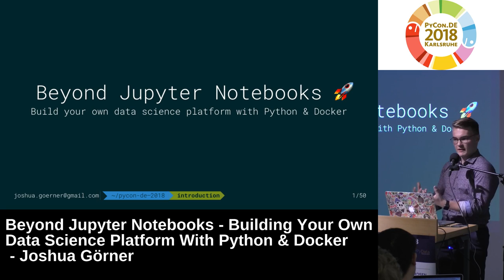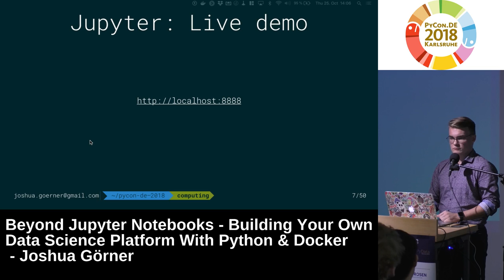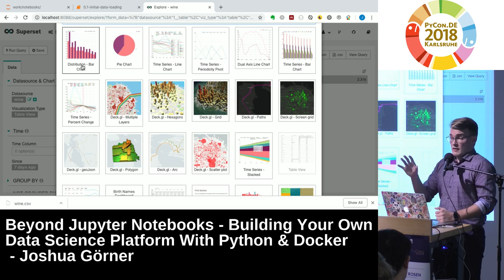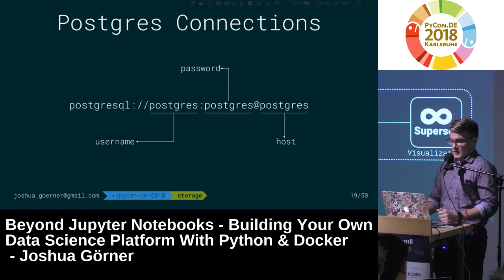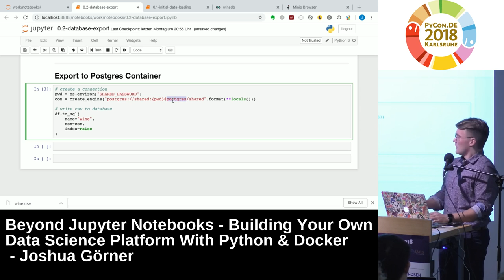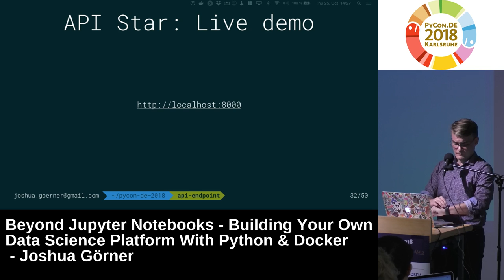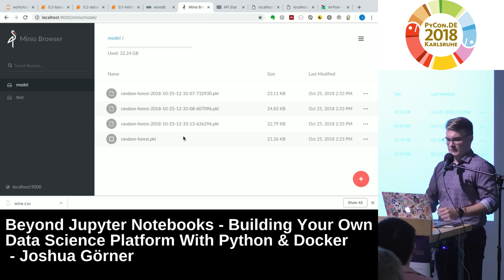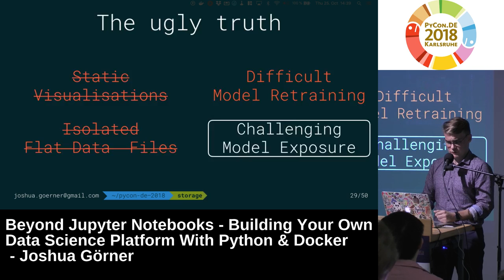PyCon.DE 2018: Building Your Own Data Science Platform With Python & Docker - Joshua Görner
Interactive notebooks like Jupyter have become more and more popular in the recent past and build the core of many data scientist's workplace. Being accessed via web browser they allow scientists to easily structure their work by combining code and documentation.

Yet notebooks often lead to isolated and disposable analysis artefacts. Keeping the computation inside those notebooks does not allow for convenient concurrent model training, model exposure or scheduled model retraining.

Those issues can be addressed by taking advantage of recent developments in the discipline of software engineering. Over the past years containerization became the technology of choice for crafting and deploying applications. Building a data science platform that allows for easy access (via notebooks), flexibility and reproducibility (via containerization) combines the best of both worlds and addresses Data Scientist's hidden needs.